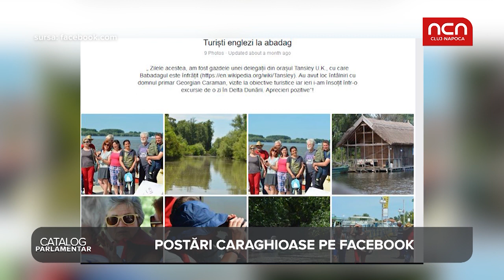Catalog Parlamentar - George Siscu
George Siscu (PNL Tulcea) este aproape inexistent in spatiul public. Cu toate acestea incaseaza lunar o indemnizatie de 10.003 lei. Aflati ce nota a primit in Catalog Parlamentar!